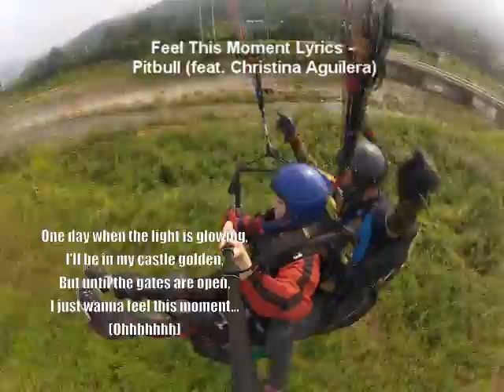8훨23일 2014 김유미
8훨23일-2014-김유미 친구랑 벽도산 체험비행
Feel This Moment Lyrics - Pitbull -Christina,